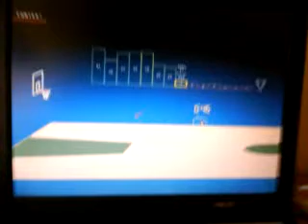Event na FT ;]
Mam nadzieje że tym razem jest wszystko ok